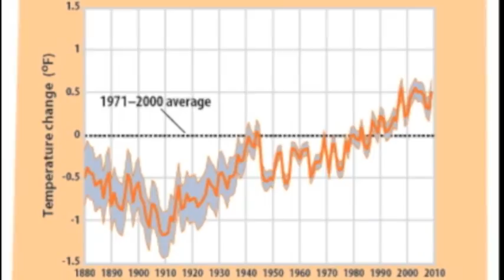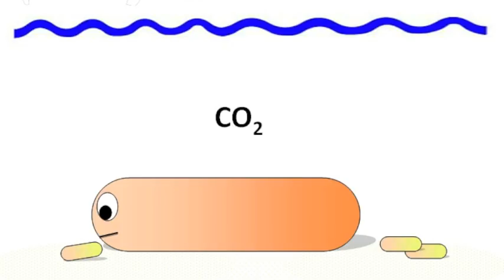Herman the Sea Cucumber